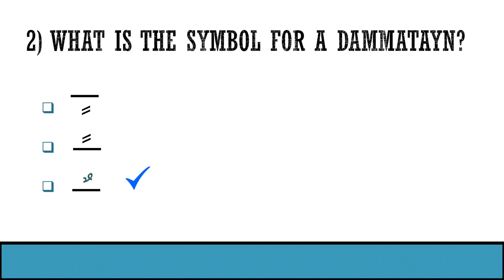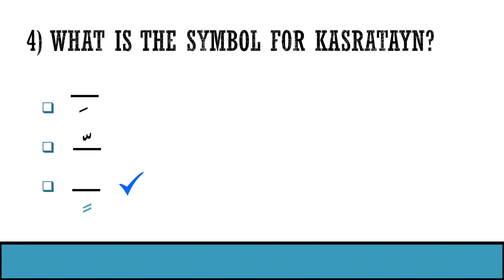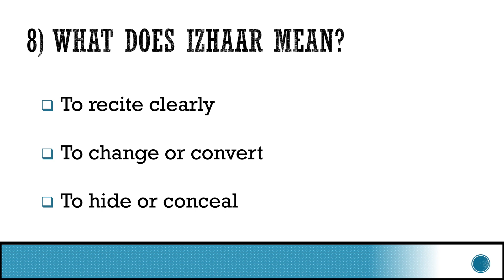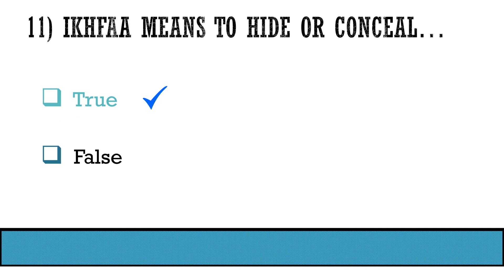MODULE 3 | QUIZ 1 - NOON SAAKIN AND TANWEEN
Welcome to "Module 3: Noon and Meem Saakin Rules" of our Tajweed 101 series.

Test your knowledge. 11 Questions. 10 seconds for each . Will you take on the challenge?

Your support has been amazing so far and we hope you continue with us on this journey with the Quran.

Alhumdulillah after years of requests from our students and followers we have finally created Tajweed books based on our "Tajweed 101" YouTube series.

Keep Seeking Knowledge!